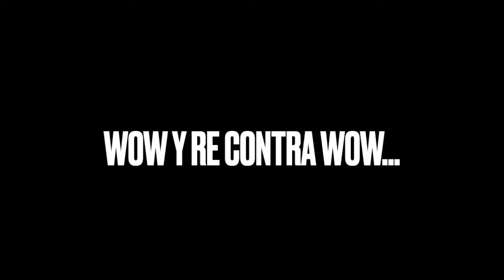Mirinda 13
Palomazo en casa de Mr. Green. Algún detector de talentos, aquí hay una niña novata que nunca ha tomado clases y le sale natural. Me quedé con la boca abierta!!!